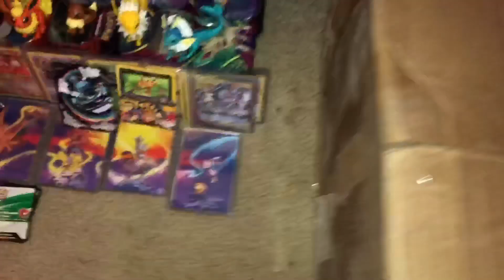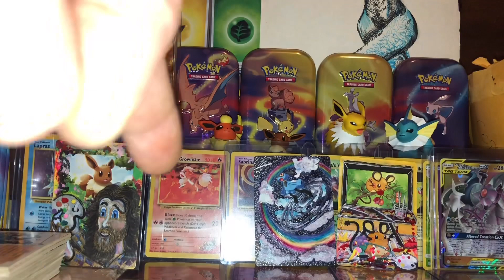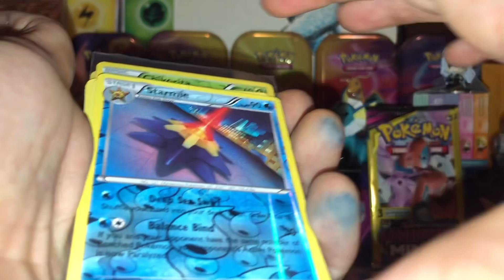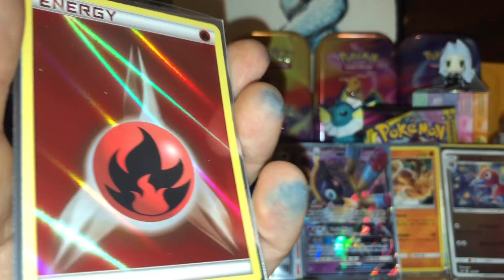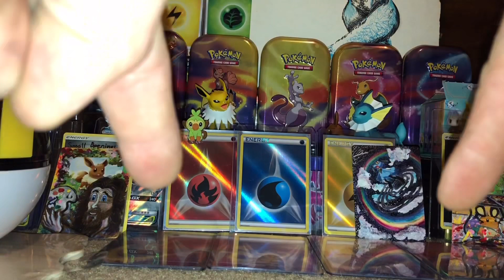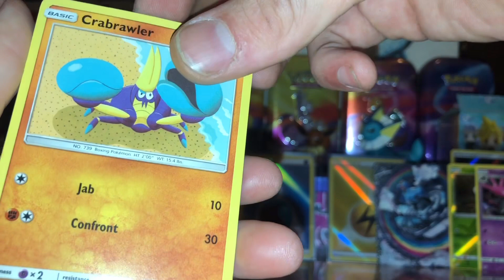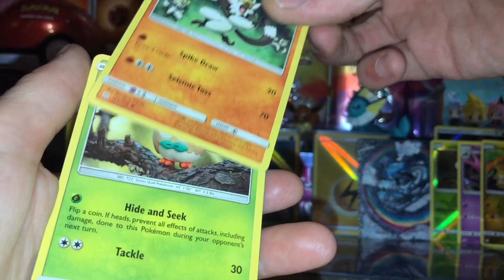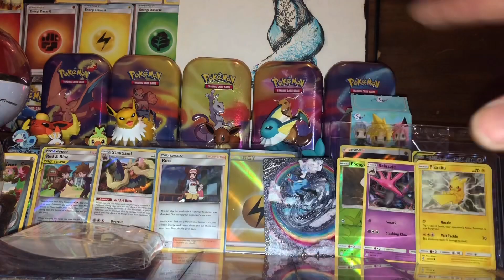Thanksgiving MEGA MAIL DAY FROM! MYTHIC CARDS! Part 1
This ... is The BEST!